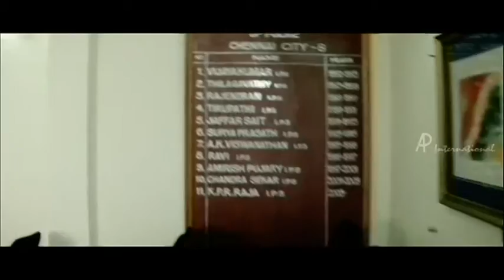Thiruttu Payale - Police arrests Jeevan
Thiruttu Payale - Tamil Movie

Star Cast: Jeevan, Malavika, Sonia Agarwal, Abbas, Vivek, Charlie
Direction: Susi Ganesan

Thiruttu Payale is a Tamil  Thriller Movie. Jeevan comes to know  relationship between Malavika and Abbas. He manages to capture the same in his video camera. Jeevan blackmails Malavika and extracts money from her whenever he needs. Once he makes a trip abroad to Australia with Malavika's expenditure. There he happens to meet Sonia Agarwal and falls in love with her. Malavikia reveals that she sent Sonia to woo Jeevan and demand that if he needs Sonia, he needs to hand over the cassette to her